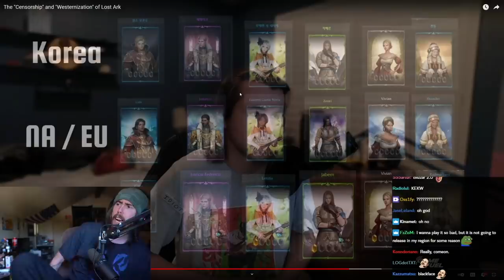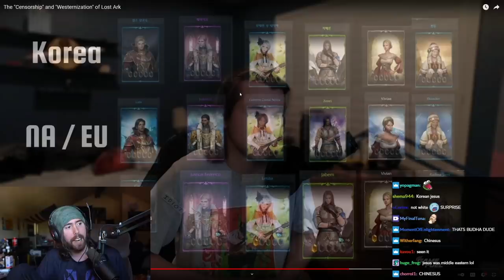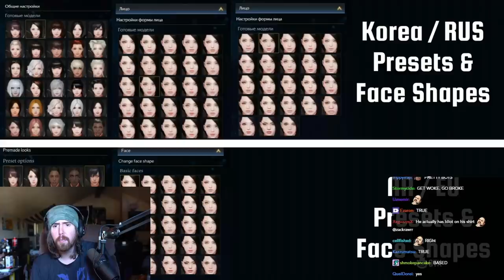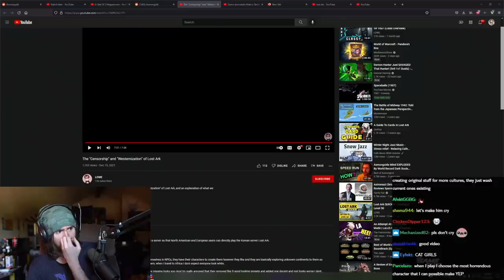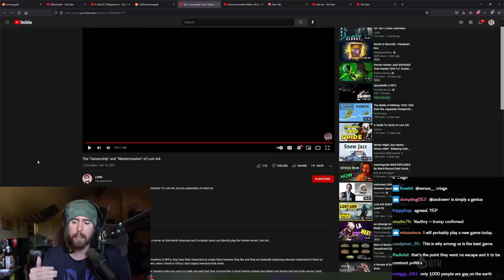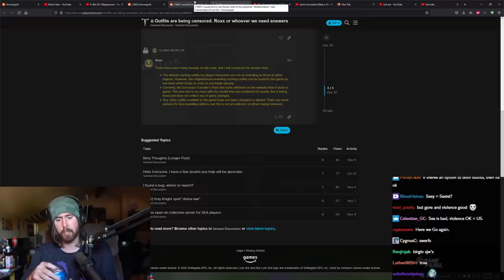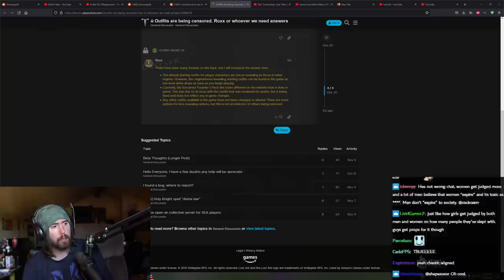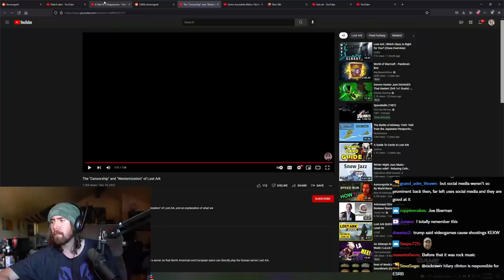GAME RUINED! Asmongold Reacts to CENSORED Lost Ark | by LOWE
Asmongold watches "The Censorship and Westernization of Lost Ark" by a new MMO content creator LOWE! Lost Ark is a Korean MMORPG that's being released for the first time to North America and Europe this February by Amazon.Players have noticed a controversial decision by Amazon to change character models in the Western version of the game. Remember how we used to make fun of the Chinese World of Warcraft client and how the Asian version of WoW censored bones of the Undead? Well... Asmongold discusses Censorship and Westernization of the MMO and shares his true thoughts on sexualization in games in general.